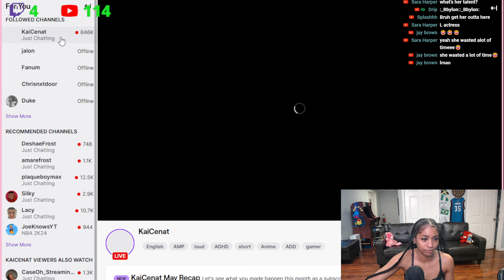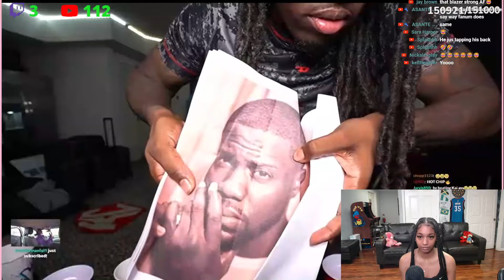Bro 😂 BbyLon Reacts to Kai Cenat Druski & Kevin Hart Host Coulda Been Records Auditions